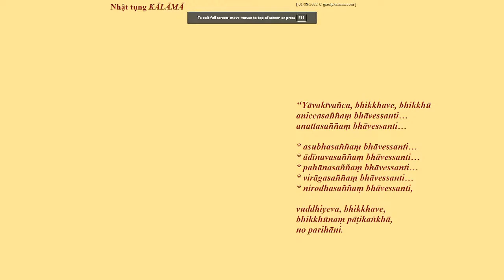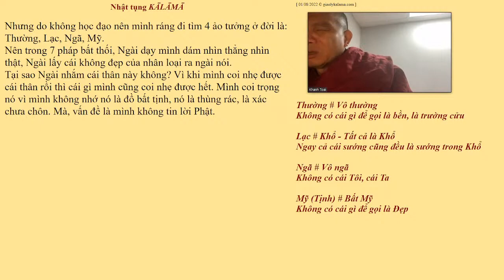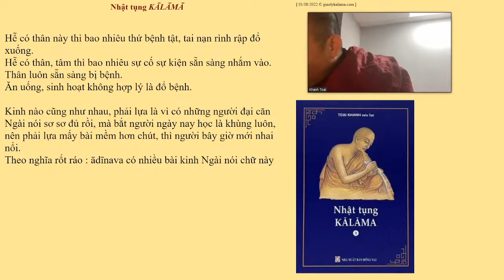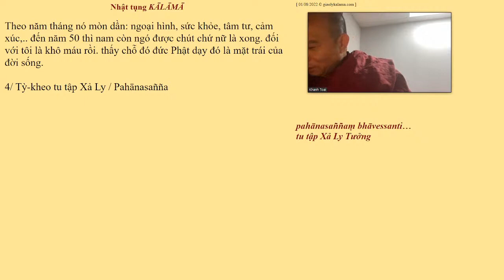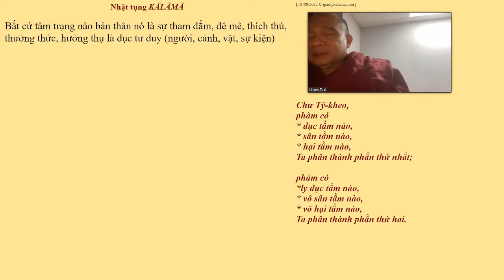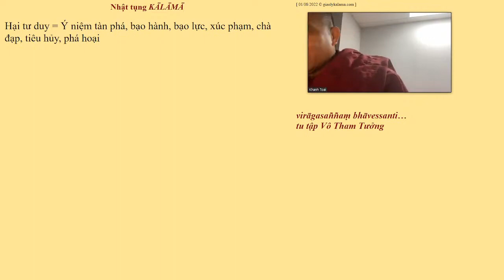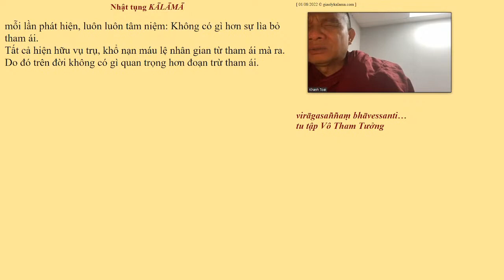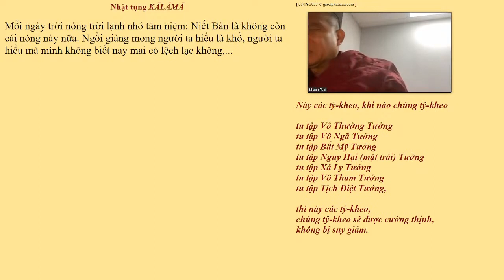26.PHÁP BẤT THỐI_BHIKKHUAPARIHĀNIYADHAMMĀ (6)-TK GIÁC NGUYÊN THỨ HAI AUG 01-2022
26.PHÁP BẤT THỐI_BHIKKHUAPARIHĀNIYADHAMMĀ (6)-TK GIÁC NGUYÊN THỨ HAI AUG 01-2022